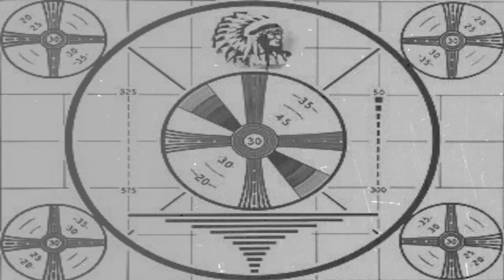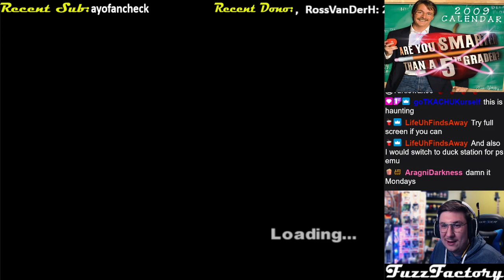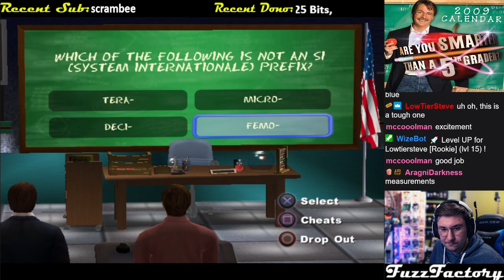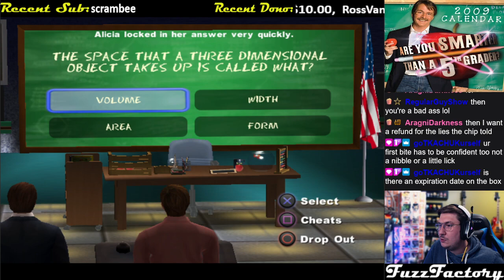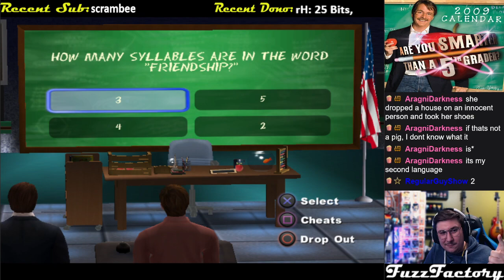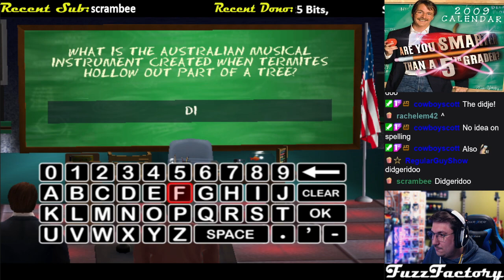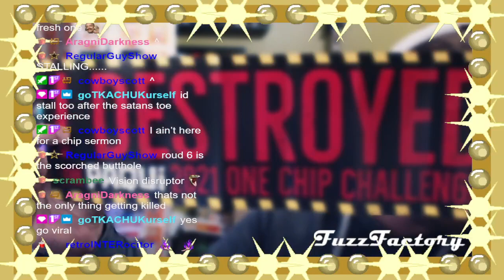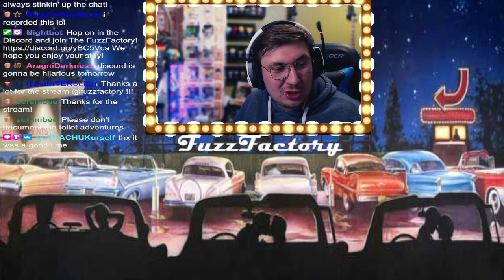Jeff Foxworthy Don't Play No Games | One Chip Challenge | Are You Smarter Than A 5th Grader? (PS2)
Are You Smarter Than A 5th Grader? (PS2) streamed on April 4, 2022. Tune in live every Monday, Wednesday and Friday at 7pm PST

"Are You Smarter than a 5th Grader? is an American quiz game show. It originally aired on Fox where it was hosted by Jeff Foxworthy. It is produced by Mark Burnett. 5th Grader games are played by a single contestant, who attempts to answer ten questions (plus a final bonus question). Content is taken from elementary school textbooks, two from each grade level from first to fifth. Each correct answer increases the amount of money the player banks; a maximum cash prize of $1 million can be won. Along the way, contestants can be assisted by a "classmate", one of five school-age cast members, in answering the questions. Notably, upon getting an answer incorrect or deciding to prematurely end the game, contestants must state that they are "not smarter than a 5th grader.""